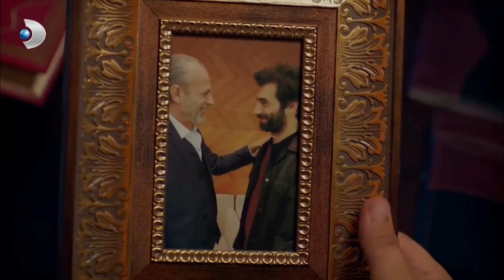Zülfikâr, Çınar'ı Kabullenemedi! - Poyraz Karayel 63. Bölüm